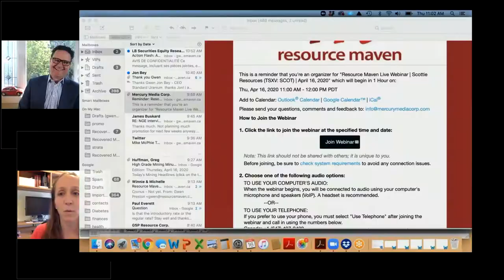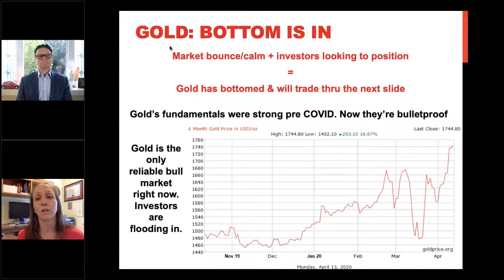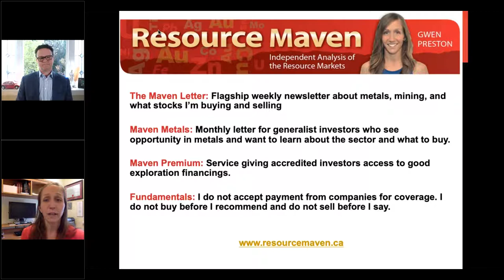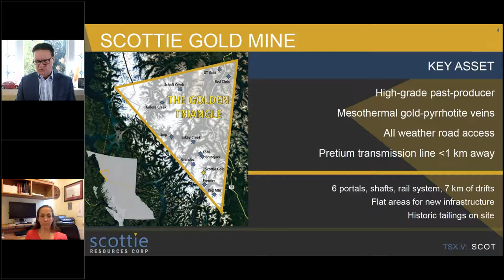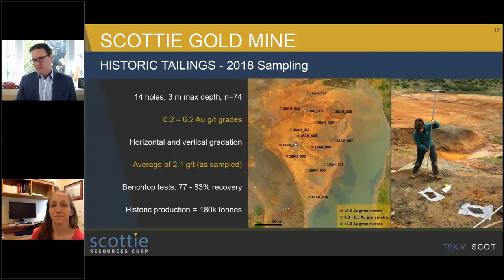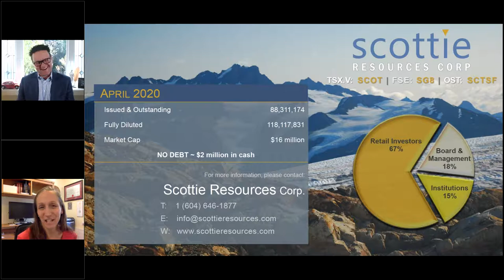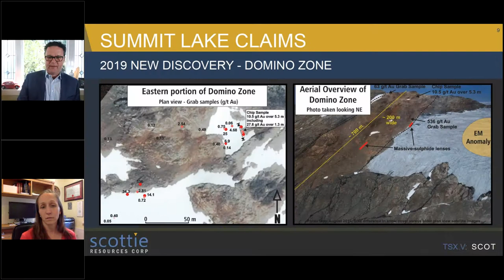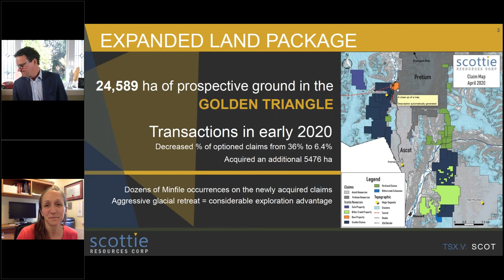Live Webinar with Gwen Preston of the Resource Maven and Scottie Resources - April 16th, 2020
A Primer for Gold Investors: Scottie Resources Corp. (TSX-V: SCOT)

Join Gwen Preston and Brad Rourke, CEO of Scottie Resources to learn more about this exciting junior explorer located in British Columbia’s prolific Golden Triangle. The webinar includes a concise corporate presentation, investment highlights and some exciting near-term catalysts followed by a short Q&A.